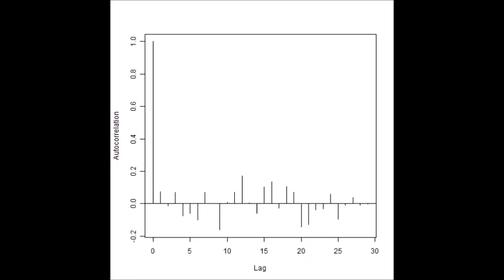超音波テスター Ultrasonic tester